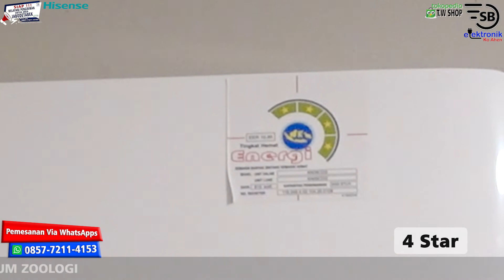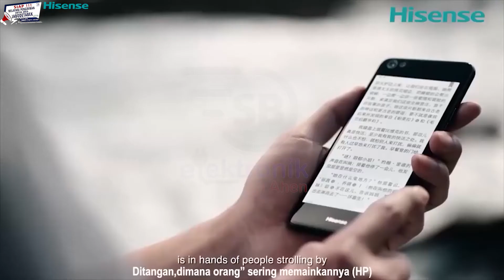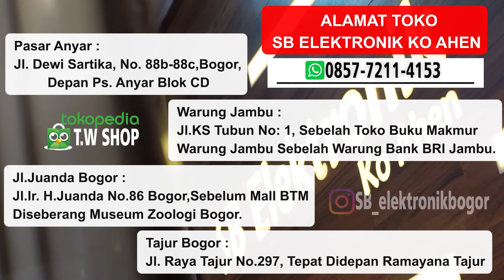AC Split 0,5PK HISENSE – AN05CEG Kualitas Internasional Bukan Kaleng - Kaleng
HATI-HATI ❗ PENIPUAN DENGAN MENGATASNAMAKAN SB ELEKTRONIK KO AHEN KARENA NOMOR YANG BENAR ADA DI DESKRIPSI DIBAWAH INI ⬇⬇

☑️ Pasti Murah
☑️ Pasti Original
☑️ Pasti Aman
☑️ Pengiriman Cepat
☑️ Bergaransi
Bila ingin bertanya Produk,Harga & Tehnis bisa langsung menghubungi nomer WhatsApp Ko Ahen dibawah ini :

Alamat SB Elektronik Ko Ahen Tajur :
Jl. Raya Tajur No.297, Tepat Didepan Ramayana Tajur

Detail:
- Brand Hisense
- Produk: AC
- Ukuran: 0.5PK
- Color: White
- Kapasitas: 5000 Btu/h
- Cable length: 1m
- Model number: AN05CEG
- Function: Air Conditioner
- Watt : 393W
- Voltage: 220-240V
- Power consumption: 423.1 W
- Connection type: Split
- Product Dimensions (LxWxH) mm（Outdoor Unit): 780×530×31
- Product Dimensions (LxWxH) mm（Indoor Unit): 850×325×255
- Product Net / Gross Weight (KG) (Outdoor Unit): 18.5/20.5
- Product Net / Gross Weight (KG) (Indoor Unt): 6.7/8.2
- Refrigerant R32
- Warranty: 5 Years Compressor + 2 Years All Parts